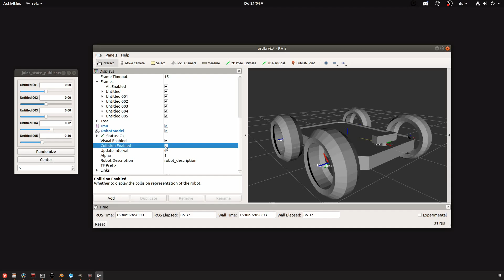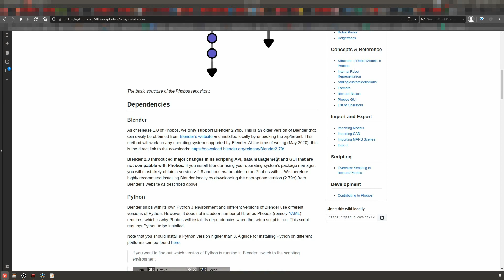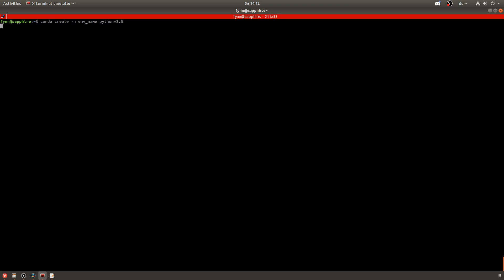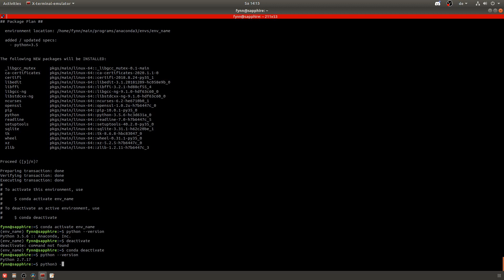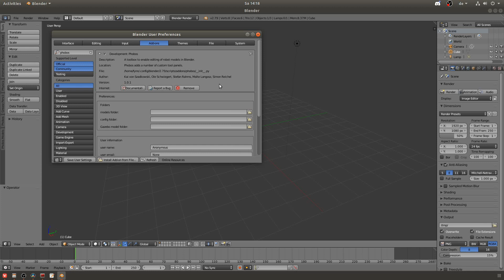From Blender to URDF with Phobos - Installing Phobos (Part 1)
In this video series I will explain how to take a model from Blender and convert it to URDF by setting up the kinematic model, auto-generating collision models, creating inertials and more - using the plugin Phobos. Next to generating URDF files you can export to several other formats including .sdf (used by Gazebo), .dae (Collada), .stl (for 3D printing).

In part 1 the installation of Phobos and activation in Blender is explained.
In part 2 it is demonstrated how to set up the model for the export
In part 3 the export of the model and possible pitfalls are presented.

git checkout release-1.0

Create and activate a conda environment
conda create -n your_env_name python=3.5
conda activate your_env_name

Install Phobos (not using python 3.5 might lead to errors later)
python3 setup.py